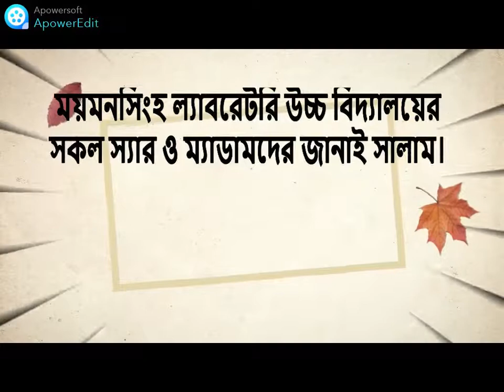Sir By James, Mymensingh Laboratory High School, Mymensingh.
This video is made with the Sir's of Mymensingh Laboratory High School on a song sung by James. thank you